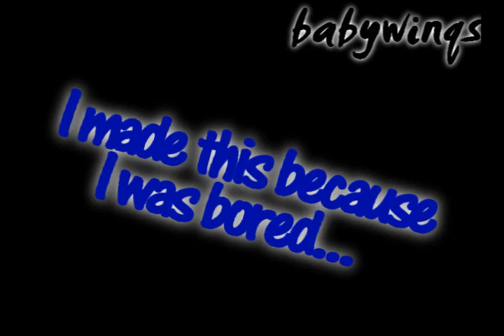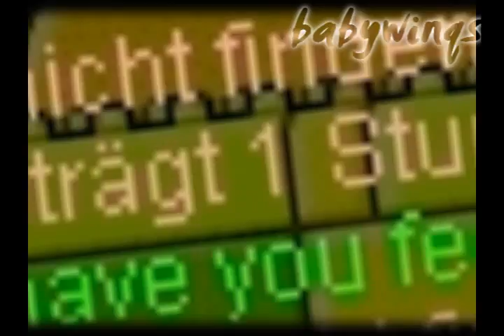MMV: NLT - Better than me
NLT- better than me (R&b) RnB
I dont know if the lyrics are correctly but i hope so...
I made this video just for fun.
Coz I was so bored.
And this happened when its finished

Europe Maple Story
Sony Vegas
Fraps
Meh..

(vid number 11)